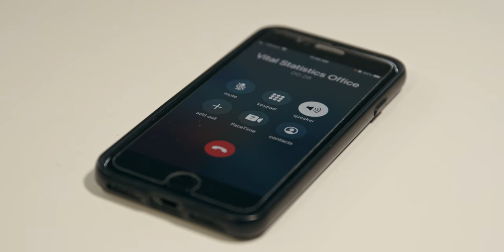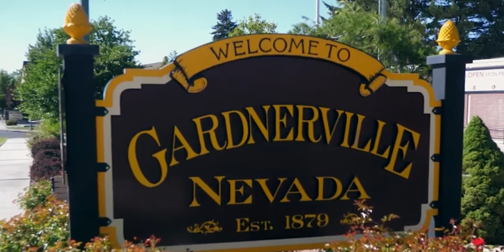Teddy Taylor | Dialogue with a Driver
After a series of misfortunes, Teddy Taylor found himself living in a homeless shelter. With the help of kind-hearted people around him, Teddy was able to get a grant to help him earn his CDL and get back on his feet. Now, Teddy drives OTR for Knight Transportation and is excited to pass on his skills and experience with others interested in entering the industry and becoming professional truck drivers.